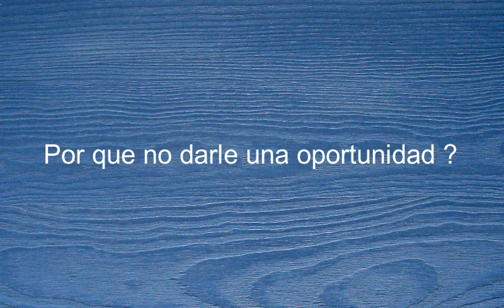How to say Why Not Give It A Try in Spanish